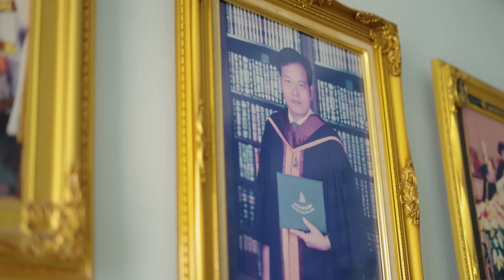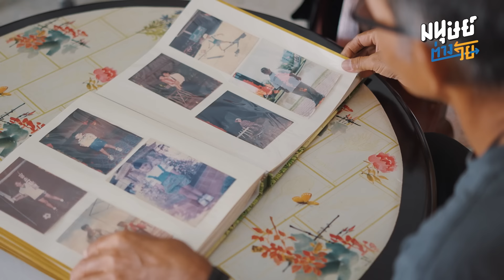Midlife Crisis ในวัย 50+ จากผู้จัดการสู่พ่อค้ากาแฟข้างทาง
“ไม่เคยคิดเหมือนกันว่าชีวิตนี้จะต้องมาทำมาหากินข้างถนน แต่ในเมื่อชีวิตมาถึงจุดเปลี่ยน เราก็ต้องยอมรับแล้วสู้ต่อ”
มนุษย์ต่างวัยลงใต้ไปที่ อ.หาดใหญ่ จ.สงขลา เพื่อเล่าเรื่องราวของ “เฮียโชค” สมโชค ศิริประภา วัย 59 ปี เจ้าของร้าน ‘เฮียโชคกาแฟสด’ อดีตผู้จัดการบริษัทที่เคยทุ่มชีวิตให้กับงานเต็ม 100 % กระทั่งหน้าที่การงานเติบโต กระทั่งวันหนึ่งเขาเริ่มอิ่มตัวจากการทำงาน เริ่มตั้งคำถามถึงเป้าหมายของชีวิต และพบว่าชีวิตกลับเต็มไปด้วยความว่างเปล่า
ตอนนั้นเฮียโชคเลือกดับทุกข์ทางใจด้วยการสังสรรค์ เฮฮา จนในที่สุดก็ตรวจพบว่าป่วยเป็นโรคเส้นเลือดในสมองตีบ เมื่อป่วยทั้งกายและทางใจวิกฤตแห่งวัยก็เริ่มต้นขึ้น
แต่ยังโชคดีที่ “สติ” ได้ช่วยทำให้เขากลับมาทบทวนชีวิต เริ่มมองเห็นว่าถ้าตนเองป่วยหรือเป็นอะไรในวันที่ลูกกำลังจะเรียนจบ มีอนาคตจะต้องทำให้ลุกต้องลำบาก เฮียโชคจึงเอาแรงผลักดันจากลูก มาเป็นแรงขับเคลื่อนเพื่อวางเป้าหมายชีวิตใหม่อีกครั้ง ในฐานะพ่อค้ากาแฟริมทาง แม้เส้นทางที่เลือกจะเต็มไปด้วยคำถามแต่นั่นก็ไม่ใช่สิ่งที่จะเข้ามาขัดขวาง การกำหนดเป้าหมายชีวิตใหม่ของเขา…อีกครั้ง
ปัจจุบันร้านกาแฟเล็กๆ ข้างทางของเฮียเปิดมาแล้ว 7 ปี และมีลูกค้าขาประจำที่แวะมาลิ้มรสกาแฟริมทางอยู่เป็นประจำ
เพื่อไม่ให้พลาดทุกความเคลื่อนไหวจาก ‘มนุษย์ต่างวัย’ อย่าลืม กด See First ไว้นะครับ💙